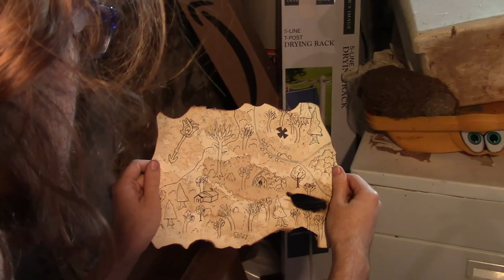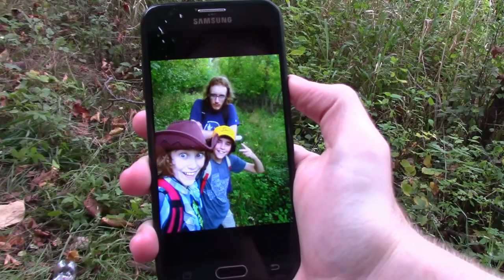THE TREASURE MAP + THE MYSTERIOUS DOOR (2019) - SUPERCUT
In the three years since Ryan's last misadventure, he has been collecting magical keys! These keys will open the mysterious door in his basement, which has been locked since he moved in.
After a treasure map comes sliding from a crevice in the door, Ryan embarks on a quest to follow the map and open the door. Of course, he can't go alone, as Andrew, Steve, and even the Hooded Man will follow him, into the unknown, and even behind the door.
CREDITS
Edited and directed by Ryan Lee.

The script was written by Ryan Lee and Elijah Munkee.
This was filmed primarily on a Canon VIXIA HF R600 Full HD Camcorder, but some scenes were filmed using a Samsun Galaxy J3 Luna Pro. And, it was of course, edited using Corel Video Studio Pro.

Ryan Lee as Ryan
Elijah Munkee as Andrew
Gabriel Munkee as Steve
Ryan Lee as the Hooded Man's voice.
Elijah Munkee as the Hooded Man's body.